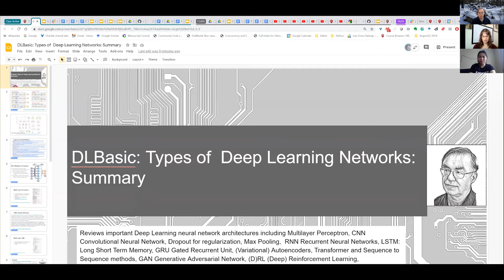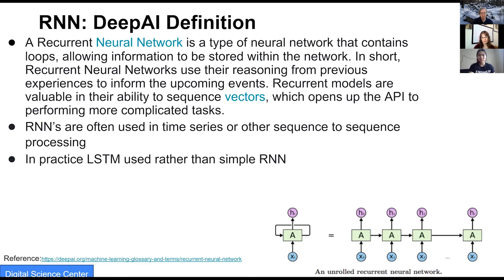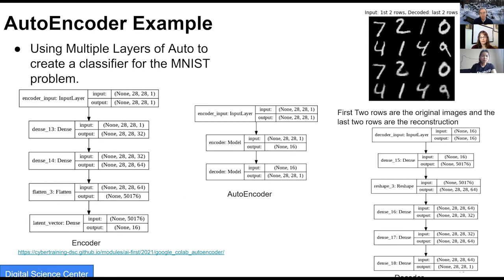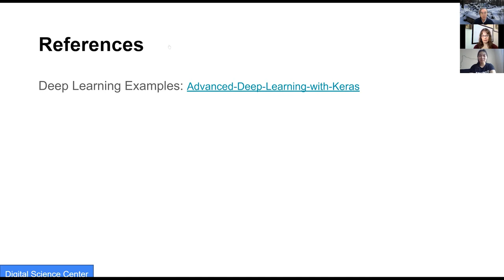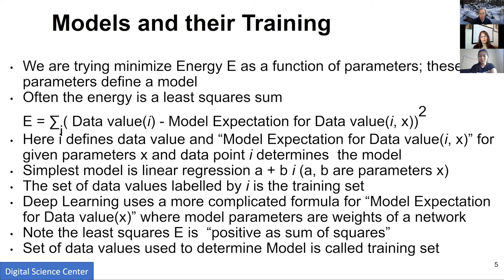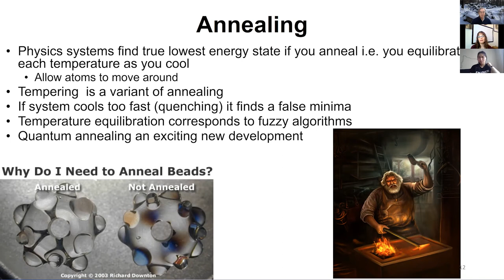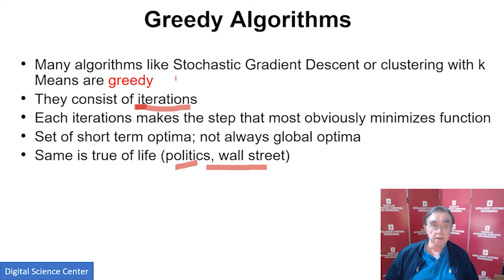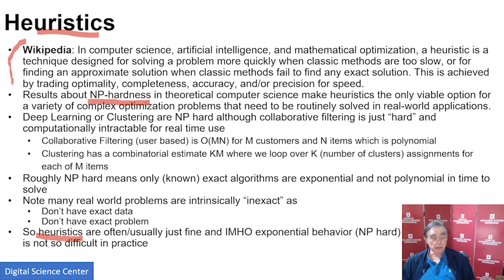E599 Week 5 Class Lecture: Networks and Optimization